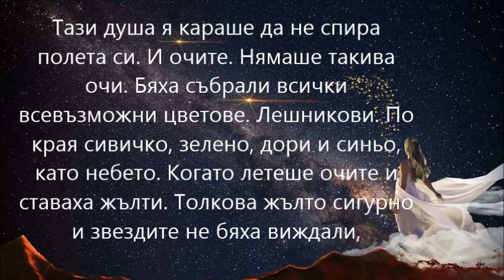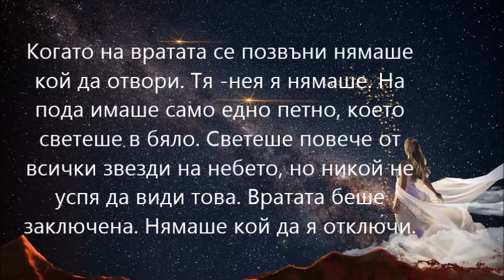sekirata Tia i zvezdata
poeia proza video avtor A.H.T .sekirata Tia i zvezdata Adajio